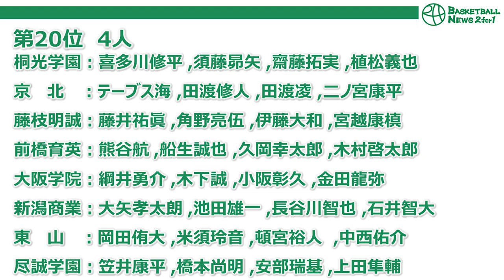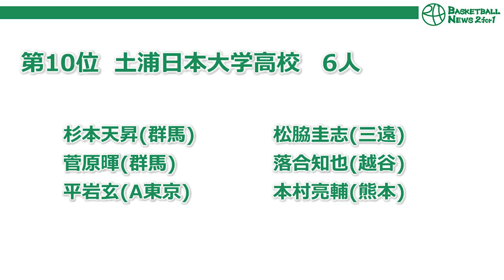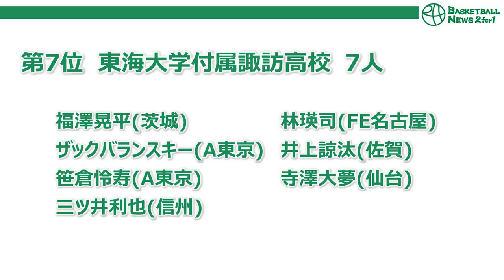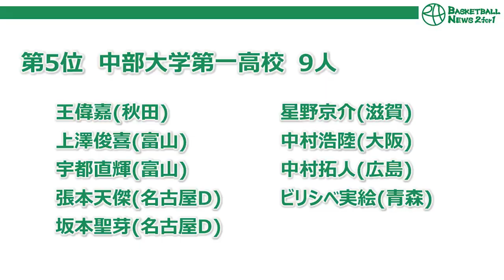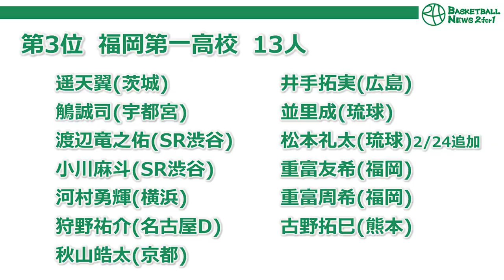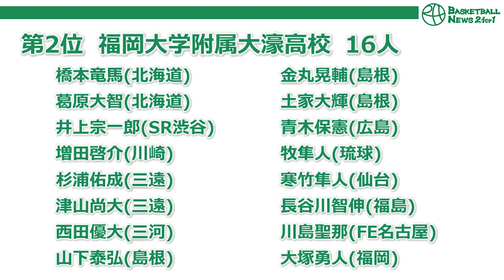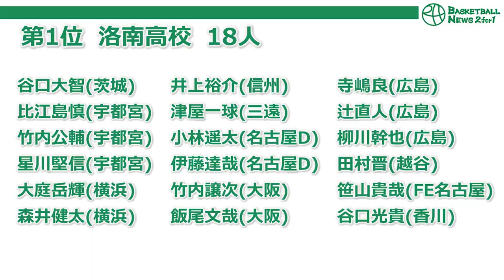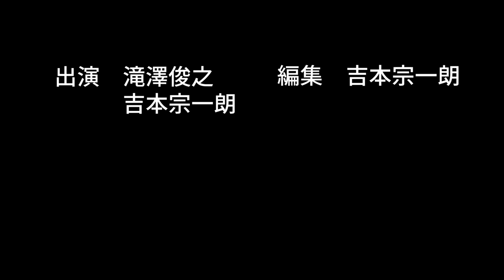【分析】現役Bリーガー輩出数が多い高校はどこだ？！ランキングTOP10には名門校続々登場【バスケ】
2for1のYoutubeチャンネルでは動画の広告スポンサーを募集しています。企業でも個人でも2for1の動画内に広告を掲載できます。また、2for1で一緒にバスケの発信をしていく仲間も探しています。

〒104-0061　東京都中央区銀座1-22-11　銀座大竹ビジデンス2階

●人気の動画